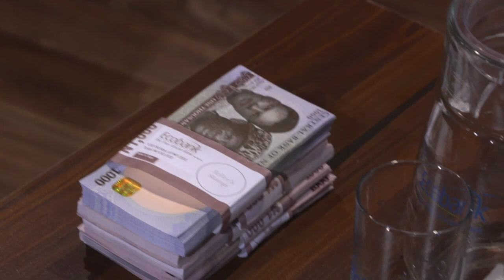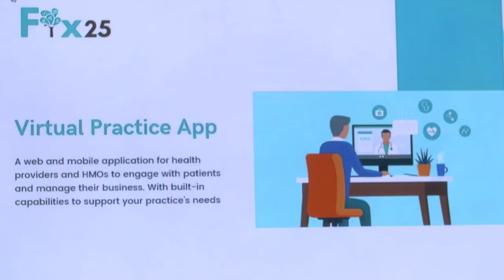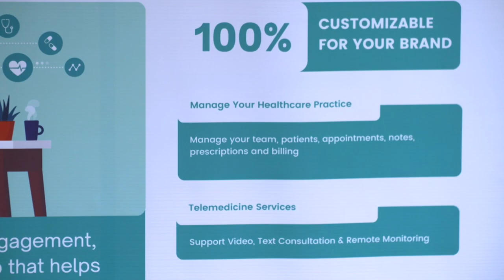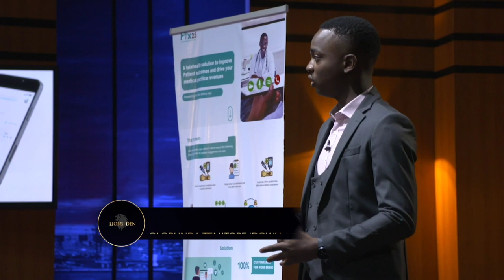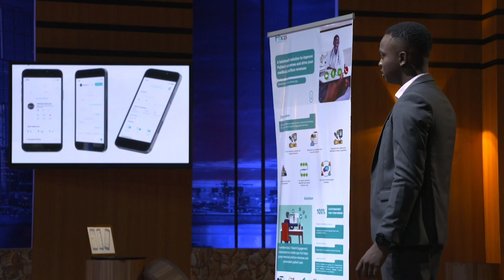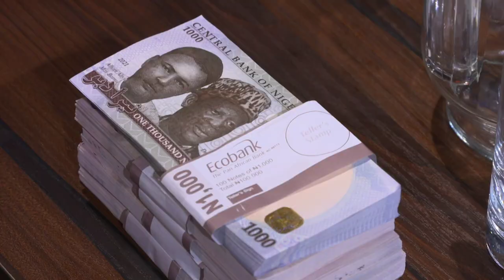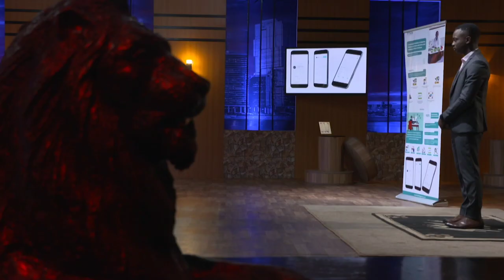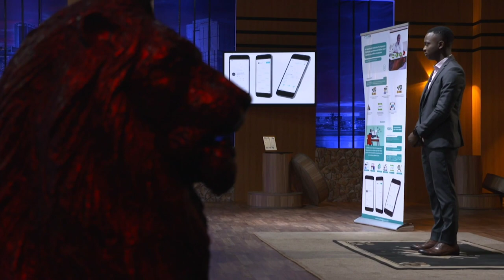'I See A Business In There' - Bolaji Balogun Throws This Entrepreneur A Lifeline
Olorunda Temitope, co-founder of Fix25, came into the Den seeking a N15million investment for a 35% stake of his business.